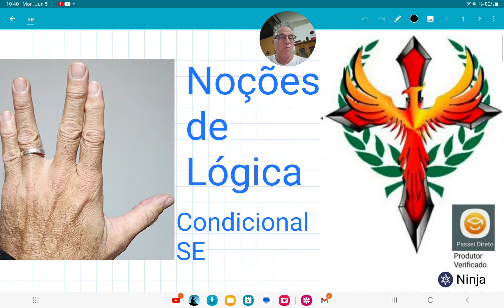Noções de lógica, aula 4, condicional se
Aula de lógica formal para concursos e sua adaptação para a língua portuguesa, com seus conectivos, tabelas verdade e exemplos